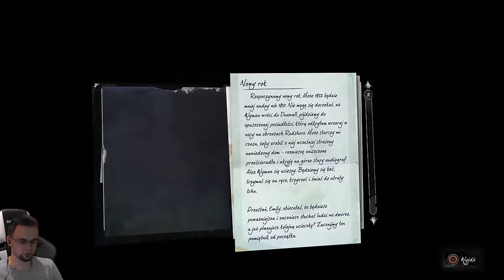Dishonored 2 [#14] Wiszące Miasto?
Kup grę (z kodem "SETO" 3% zwrotu)

Dishonored 2 jest kontynuacją wydanego w 2012 roku bestsellerowego połaczenia skradanki i gry akcji z widokiem FPP. Tak jak poprzednio, rozgrywkę osadzono w fikcyjnym, inspirowanym okresem rewolucji przemysłowej świecie, w którym połączono elementy magii i steampunka z industrialną estetyką przełomu XIX i XX wieku.

Zagrajmy w Dishonored 2
Let's Play Dishonored 2
Dishonored 2 Gameplay